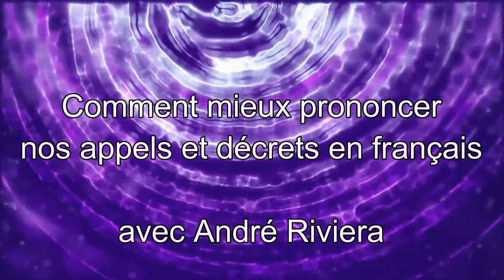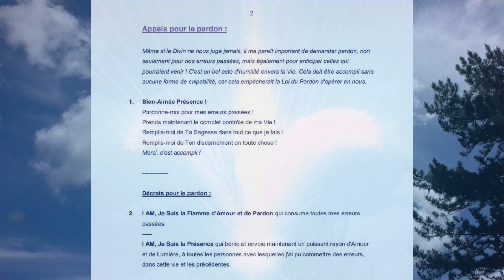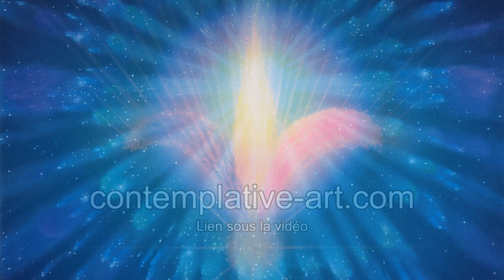Comment mieux prononcer nos Appels et Décrets en français 💜 Enseignement de Saint Germain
Flamme Violette / Leçons Essentielles / Eveil de la Flamme Spontanée du cœur.
Vos Likes et commentaires sont très appréciés, merci !

Extrait : " Il y a quelques mois je vous ai déjà proposé une vidéo concernant l’amplification de vos appels rythmés de Flamme Violette, et aujourd’hui je vous propose une façon d’améliorer vos appels et Décrets en français. Ayant remarqué l’insuffisance de Lumière chez quelques étudiants débutants, que se soit dans leur aura ou leur lieu de vie, j’en ai déduit que leur prononciation des appels et décrets était nettement inefficace. Avec le temps ces étudiants risquaient de se décourager, prétextant a juste titre la non efficacité de leurs appels. En effet des étudiants débutants quittent notre précieuse activité I AM, tout simplement parce qu’ils n’ont pas réussi à entrer dans ce puissant courant de Lumière. Il y a d’autre facteurs, comme le fait de mélanger avec d’autres pseudos enseignements, que la Hiérarchie Céleste ne soutient pas, ou plus. Ainsi ne pas écouter les avertissement des Maîtres à ce sujet conduit à un échec certain. Un Maître Ascensionné ne peux affirmer un concept erroné, méditez bien sur cette vérité, a partir du moment ou vous sentez Leur radiation à travers leurs conseils. Toute votre énergie doit rester focalisée sur la seule Activité I AM originelle non déformée ou adaptée, si vous désirez sincèrement, plus que tout, votre Libération. Aujourd’hui je vais vous montrer comment démultiplier facilement la puissance d’un d’un appel ou d’une invocation en français. "